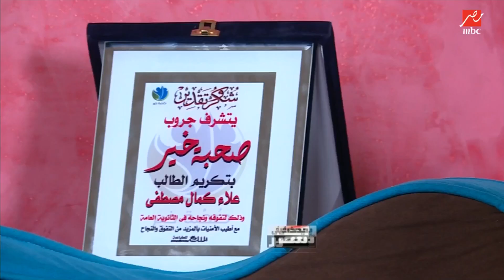التعليم العالى تستجيب ليحدث في مصر وتساعد علاء في تحقيق حلمه